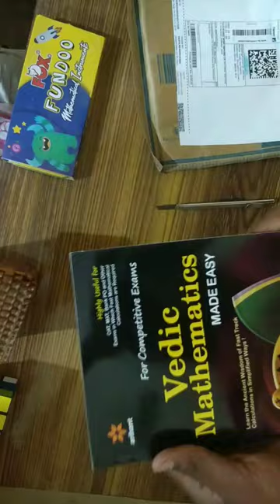Arihant Vedic Maths Book Unboxing